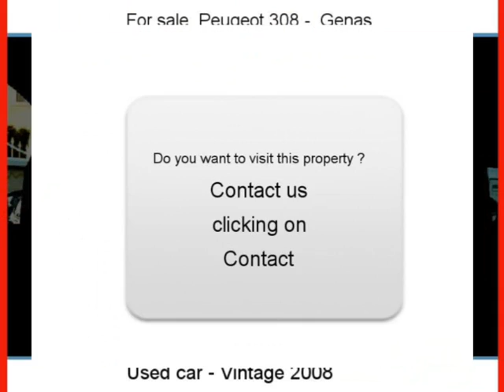Sale one Peugeot 308 Genas Rhône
For sale at  Genas  Used car Peugeot 308 of 120000 Km.
used motors Autoenvideo : Sale one Peugeot 308  Genas  Rhône